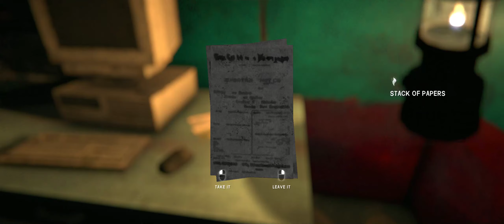The Long Dark 9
Forgot to approve all these, so I am doing it now.